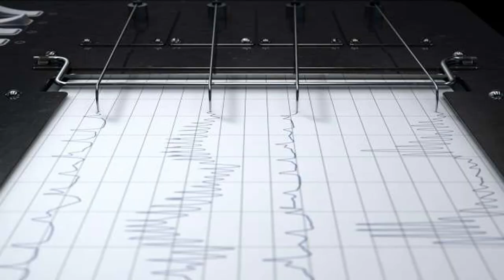Secrets The F.B.I. Doesn't Want You To Know!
The Vault, an FBI reading room of more than 6,700 documents, contains details of investigations into people famous for everything from music and movies to organized crime.

                                      6950 34th St, Ste 140